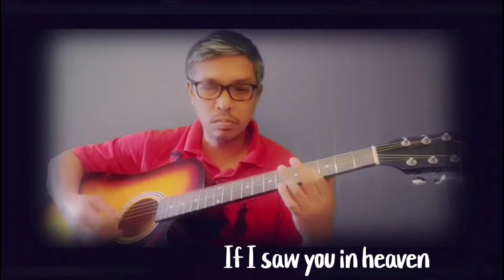Tears in heaven guitar cover